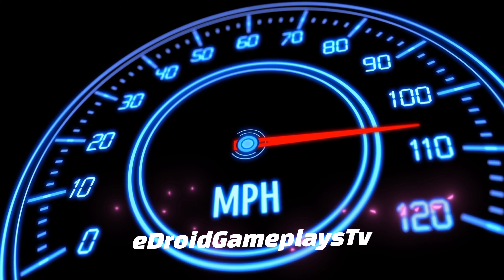Car Parking Simulator: Girls #03 Girls Car Parking 3D Game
Hello! Guys, 🙋‍♂️What's up?  In this video, I am playing Car Parking Simulator Girls (Car Parking Simulator: Girls #03 Girls Car Parking 3D Game || Car Game). Girls' parking games are a very interesting and exciting type of free game. With girl's parking games you can learn how to park a car most easily and effectively. In girl's parking games you need to follow the arrows that appear on the screen, which will lead you to the parking spot. If you crash your car in girls' parking games, you will fail to complete the level. Girls' parking games are very similar to the games for boys, but with girls' parking games you can choose between different types of vehicles, such as a Mini car, a sports car, and more. In girl's parking games you will find many levels and challenges. After you master the art of parking a car in girls' parking games, you can become a real parking expert in real life as well.

Game Highlights
CAR PARKING SIMULATOR: GIRLS: Girls, the parking game which was developed for you is available. Woman character, high-quality models, and car interior. Improve your driving skills with various entertaining parking tracks. With the update, customize your car as you wish, with new cars, new levels, and custom colors. Enjoy a pleasant and realistic driving experience with new parking features. Unlock new cars and start driving the car you like as you complete levels from easy to difficult. Improve your maneuverability thanks to the educational features of the game. In this simulation, you can learn how to maneuver and park a car in real life. Prove your skills by completing levels more than 300 without a car crash. Play the levels easy to difficult and experience full of fun. The skills that you gain by completing hard levels support the driving school. Show your driving experience with your cute hatchback car. Customize your car as you wish. You can paint your car your favorite color freely with various color options. Park it with modern racing cars for girls.

NEW LEVELS: 300 levels! A total of 300 levels, designed from easy to difficult, are waiting to be completed. We have prepared various tracks for you so that your gaming pleasure is not interrupted. You can improve your driving skills by completing all tracks. As you complete levels, you unlock new cars. Added e92 m3 sports car and golf hatchback car.

PARKING SENSOR: A parking sensor feature has been added with the update. Now you can avoid collisions while playing challenging levels by receiving visual and audio notifications on the parking sensor. If you want, you can turn this feature off during the game or simply turn off the "beep" sound.

CAMERA MODES: It is easier to drive your car thanks to the new camera modes. With the automatic camera mode, when you are close to collision, switch to top camera mode to dominate the track. During the game, you can adjust the camera modes as you wish.

NEW CARS: Added realistic racing cars for girls. High detailed and popular new cars in the type of hatchback and sedan have been added. Girls, start the game by choosing any of the newly added cars you will love! Change the look of your car with a variety of customizable paints. Driving experience with a real car and ultimate driving features.

Despite the city parking lot and skyscrapers, various cars, and huge 300 levels, Car Parking Simulator: Girls' game has a very low APK size. It takes up little space on your phone or tablet.